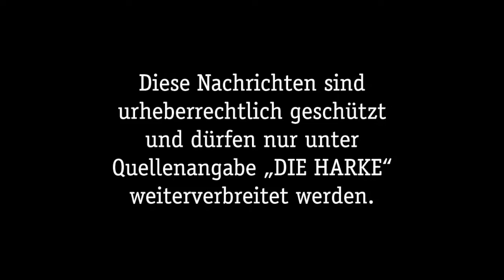DIE HARKE vom 25.04.2016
Und hier ist die neue Ausgabe der HARKE Video-News mit den Themen der HARKE von Montag, dem 25. Aprik 2016:

- Türkisch-islamische Gemeinde feiert „23 Nisan“
- Neuer Kreisjägermeister gewählt
- Anny Hartmann im Nienburger Kulturwerk
- „Miteinander“-Arbeitskreis in Hoya
- ADFC codiert Fahrräder in Stolzenau
- 1. TSZ Nienburg überzeugt in Meerbachhalle
- Unentschieden zwischen SC Uchte und TuS Drakenburg
- SV Aue Liebenau mit Unentschieden

Wir wünschen einen guten Start in die neue Woche!